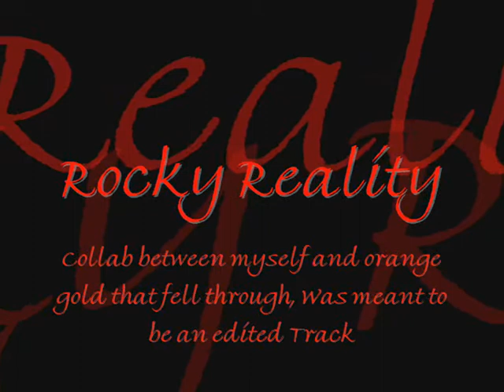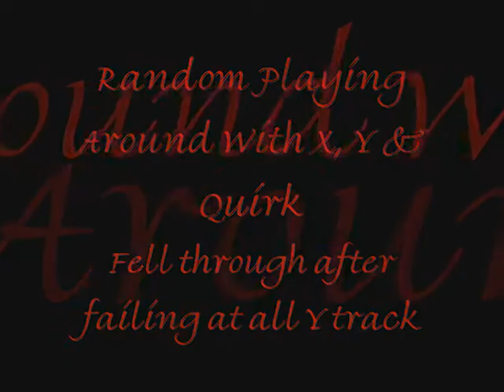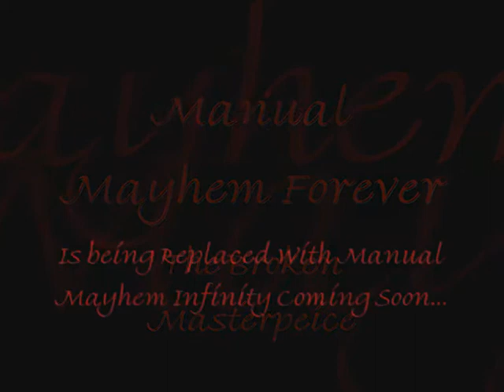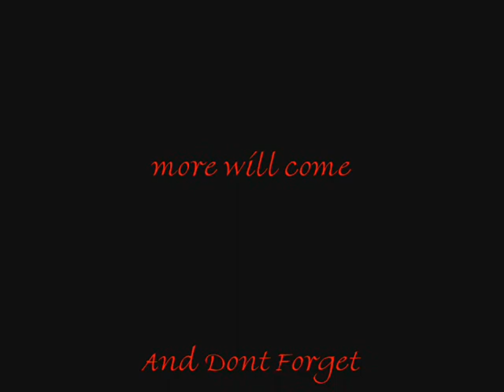Broken Dreams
a load of old track by me that i feel the masses should see

Manual Mayhem Forever ... was a split sol ... can you see where the split is xD